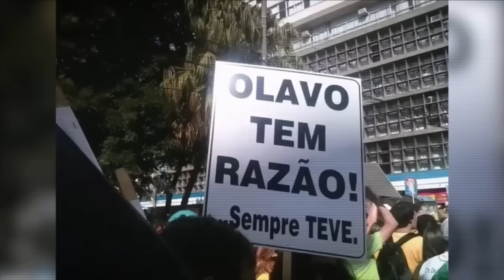Onde se Esconderam os Mais Talentosos Músicos Brasileiros?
🎬 Corte produzido por Marlon Teixeira, aluno do Prof. Olavo de Carvalho.

📚OS MELHORES LIVROS SOBRE AUTOEDUCAÇÃO:
📒Como Ler Livros
📓Como Pensar Sobre as Grandes Ideias
📕A vida intelectual
📔Como Educar sua Mente
📘O Trabalho Intelectual E A Vontade
📗Por que ler os clássicos

📚OS MELHORES LIVROS DO OLAVO/SOBRE ELE:
📒Conhecimento por Presença
📓O Mínimo sobre Olavo de Carvalho
📕A Filosofia e seu Inverso
📔O Imbecil Coletivo - Atualidades Inculturais Brasileiras
📘O Futuro do Pensamento Brasileiro
📗O Jardim das Aflições
📓Como Vencer um Debate Sem Precisar Ter Razão
📙Consciência de Imortalidade

📹 Este vídeo corresponde a um trecho da aula 60 do Curso Online de Filosofia (COF), ministrada pelo Prof. Olavo de Carvalho no

🚀 Este conteúdo ajudou você? Ajude-nos, então, a alcançar a maior quantidade de consciências com a Filosofia Libertadora do Prof. Olavo de Carvalho. CLIQUE no botão "🩵 VALEU" e CONTRIBUA PARA O CRESCIMENTO DESTE CANAL ou faça uma doação via PIX para: (em nome de "Marlon Bruno Teixeira").